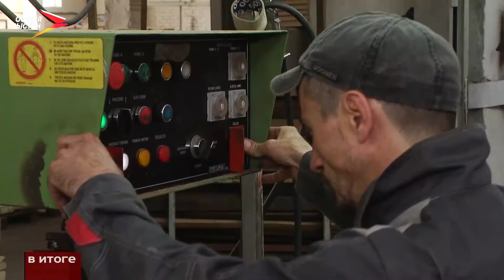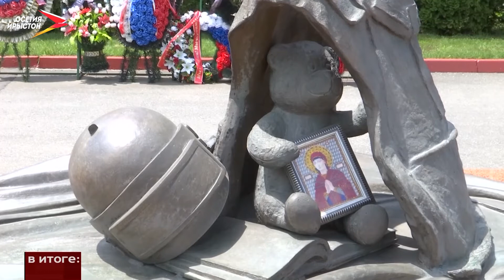Рубрика «Дневник главы за неделю»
О рабочей неделе временно исполняющего обязанности Главы республики Сергея Меняйло в рубрике «Дневник главы Северной Осетии за неделю».

В начале недели Сергей Меняйло провёл выездное совещание с предпринимателями республики. Говорили о развитии деревообрабатывающего комплекса. Встреча прошла на площадке мебельной фабрики «Рокос». Сегодня в республике - 24 предприятия, которые производят мебель. Индекс промышленного производства по этому виду экономической деятельности только за 4 месяца этого года составил более 145% к соответствующему периоду прошлого года. Основная задача для республиканских властей – стабилизация экономической сферы и её развитие. Работать необходимо в тесном взаимодействии с бизнес-сообществом республики. Руководители предприятий говорили о планах и проблемах, с которыми сталкиваются. Среди них - отсутствие оборудования, устаревшая техника, нехватка материалов для производственной деятельности, а также дефицит кадров. Сергей Меняйло предложил обучать будущих специалистов на базе мебельных предприятий.

В День памяти и скорби Сергей Меняйло почтил память павших защитников Отечества. На Мемориале Славы во Владикавказе врио Главы республики, представители парламента, правительства, министерств и ведомств, и общественных организаций возложили цветы. 80 лет назад, 22 июня 1941 года, началась Великая Отечественная война. На защиту Отечества от фашистов встал весь народ. 1418 дней, 1710 разрушенных городов и 27 миллионов унесенных жизней. По всей стране люди вспоминали всех тех, кто не жалея себя, живой стеной встал на пути врага.

Вопросы развития инвестиционной и предпринимательской деятельности обсудили Сергей Меняйло и гендиректор Агентства стратегических инициатив Светлана Чупшева. Развитие предпринимательства - приоритетное направление в работе власти. В сфере агропромышленного комплекса реализуют различные меры господдержки. Благодаря своевременно принятым мерам региону удалось сохранить положительную динамику по итогам национального рейтинга. За период 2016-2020 годов подняться на 33 позиции. В этом году Северная Осетия заняла 13-ю строчку из 29 мест, где расположились 85 субъектов России. По итогам встречи стороны договорились о совместной работе над созданием модели развития региона.

Строительство мусорного полигона в Северной Осетии возобновится в ближайшее время. Такое поручение дал Сергей Меняйло на заседании правительства республики. Работы будут вестись в рамках концессионного соглашения. Оно определяет условия взаимодействия инвестора с республикой. Понятны затраты, которые несёт инвестор и порядок их возмещения. Основная цель проекта - не допустить резкого повышения тарифа на вывоз мусора. В ближайшие три года он будет расти только в рамках существующей инфляции, а это примерно 4%. За исполнением мероприятий дорожной карты по переходу на условия государственно-частного соглашения будет отвечать министерство ЖКХ, топлива и энергетики Северной Осетии. Напомним, месяц назад строительство мусорного полигона пришлось приостановить, так как отсутствовала инвестпрограмма, необходимые документы и понимание конечного результата.

С рабочим визитом Северную Осетию посетил помощник президента России Максим Орешкин. Цель - оценить инвестиционную привлекательность региона. Федеральные гости посетили ряд объектов, в том числе и строящихся. Побывали на фермерских хозяйствах, в футбольной академии «Алания», в технологическом центре «Баспик». Там же обсудили развитие промышленного производства в республике. По мнению врио главы, у каждого предприятия должна быть программа развития. Чтобы власти республики могли оказать помощь, в том числе, путём участия в различных федеральных и региональных проектах. Маким Орешкин отметил: в Северной Осетии по каждому направлению есть потенциал для развития, и федеральные власти готовы поддержать регион. Федеральный гость побывал и на площадке будущего курорта «Мамисон». Сергей Меняйло на месте рассказал Максиму Орешкину о перспективах будущего круглогодичного курорта. Стороны обсудили план реализации одного из масштабных проектов, который окажет значительное влияние на социально-экономическое развитие республики.

Использование бюджетных средств Северной Осетии станет более прозрачным, благодаря внедрению системы казначейского сопровождения. Отныне Казначейство России будет проверять муниципальные контракты на сумму свыше 10 миллионов рублей. Соответствующее соглашение подписали Сергей Меняйло и руководитель Федерального казначейства Роман Артюхин. Детали соглашения они обсудили в ходе рабочей встречи. Систему казначейского сопровождения внедрили по инициативе Сергея Меняйло. Это позволит лучше контролировать целевое использование бюджетных средств Северной Осетии.
Мы рядом в:
ok.ru/irystontv